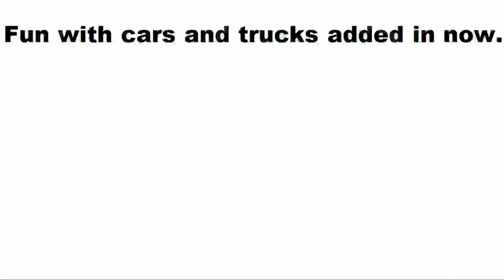Quick Challenges have a Bug with Explosives deal damage and eliminate with explosives.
Its a minor bug but i show this short clip so others know the bug is found.
Its Eliminate opponent with Explosive and Deal damage With Explosive.
(When using boat it still count as deal damage from the inside of a wehicle)
Have a great weekend and see you in Fortnite..